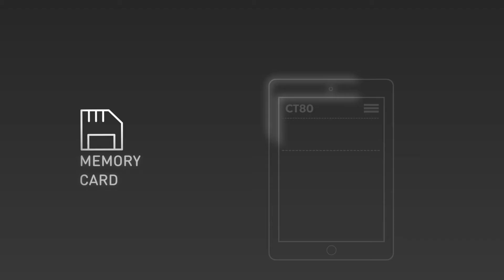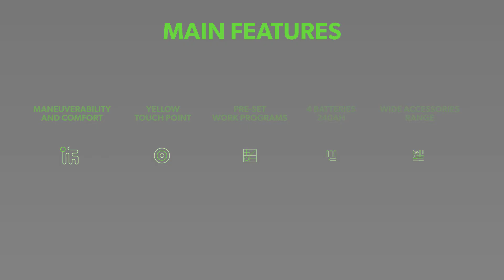CT80 Micro Ride-on Scrubber Dryer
The CT80BT55V is our smallest Micro Ride-on Scrubber Dryer offering excellent run time and manouverability for spacious applications such as shopping centres and other large retail environments.

It features all-new APC (Advanced Productivity Control) technology that continually monitors remaining power, water and cleaning solution and advises the operator of their remaining cleaning range.